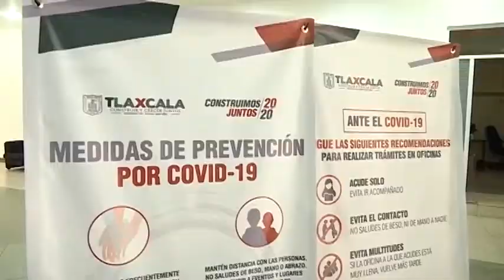Encabeza Marco Mena el 146 aniversario de la incorporación de Calpulalpan al Estado de Tlaxcala